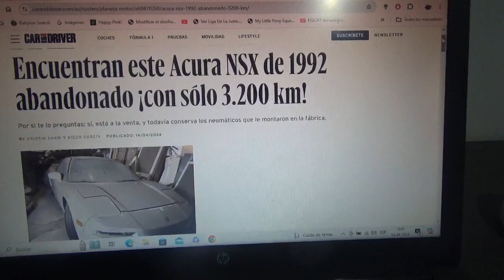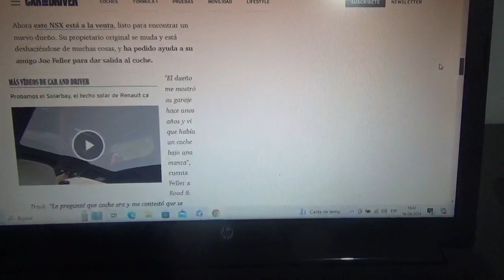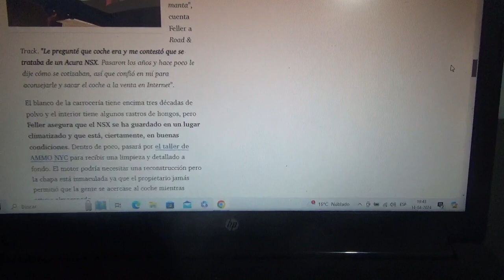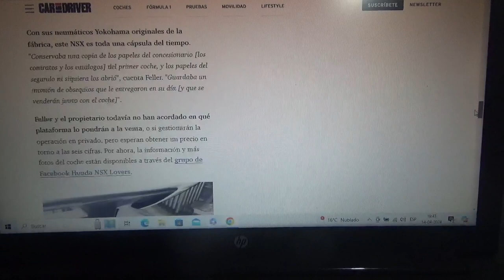Encontrado un Acura NSX de 1992 abandonado y con solo 3.200 km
De hecho en este momento este supercoche japonés se encuentra a la venta y además conserva los mismos neumáticos que le montaron en la planta de producción